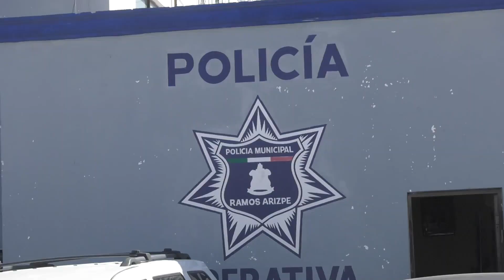Olvidan a la policía de Saltillo; recibe Ramos Arizpe fondos federales